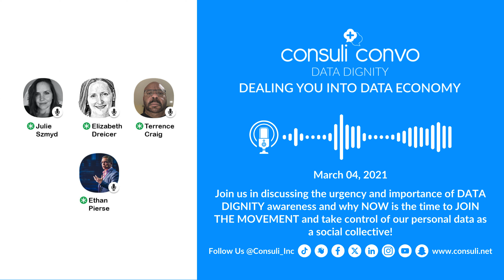Data Dignity - Dealing you into Data Economy (Episode 1)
Join us in discussing the urgency and importance of DATA DIGNITY awareness and why NOW is the time to JOIN THE MOVEMENT and take control of our personal data as a social collective

Host:
Elizabeth Dreicer, Co-Founder and CEO, Consuli_Inc.

Julie Szmyd, Project Manager, Consuli_Inc.

Panelists:
Terrence Craig, Advisor, PSG

Ana Beduschi, Professor of Law and Personal Chair, University of Exeter

📌 To explore becoming a co-sponsor of the One Burning Question (OBQ) Clinical Trials and/or Consuli Convo dialogue series, contact

📌 To become a member of our private Clinical Trials OBQ private group